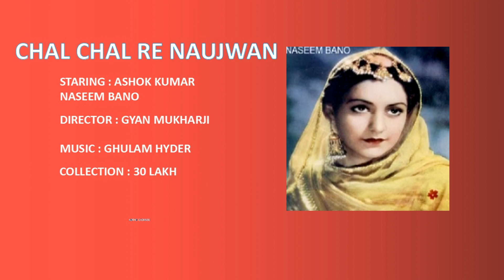Top Hindi Hit movies of year 1944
@charminarkelog dilip hindi movies#youtube